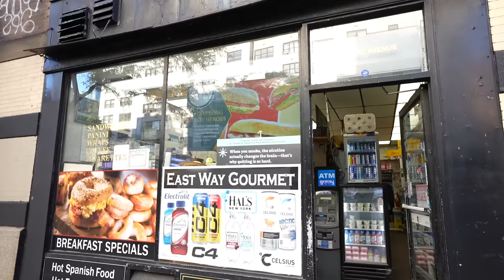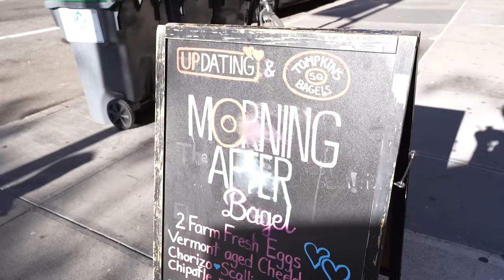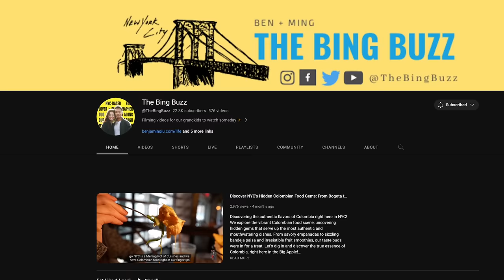Why are New Yorkers OBSESSED With These Sandwiches?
We'll eat NYC's most iconic Bodega/Deli Breakfast Sandwich the Bacon, Egg, and Cheese (BEC) at three different spots with @TheBingBuzz on this street food tour!

NYC's Best Bacon, Egg, and Cheese Spots Visited:
1) East Way Gourmet
169 3rd Ave, New York, NY
2) Tompkin's Square Bagels (Union Square Location)
23 East 17th Street, New York, NY
3) Golden Diner 123 Madison Street, New York, NY